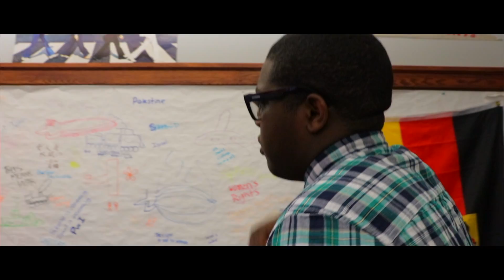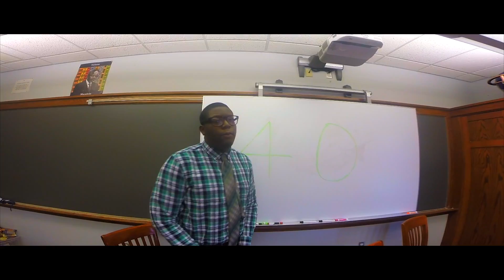Amerigo Vespucci Music Video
Chin & Jae
Instrumental = No Heart 21 Savage
Our history project.

Evo Gimbal
Canon 80D
24-70 mm L F2.8